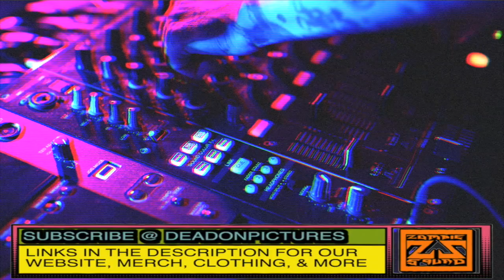Tech-No-Logical EDM Mix #485